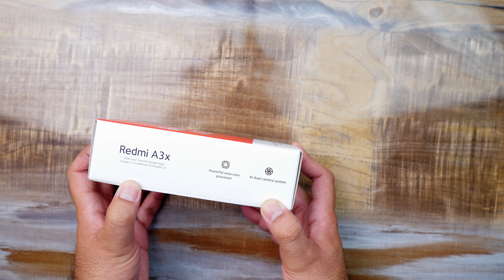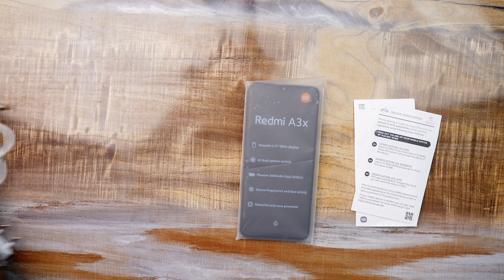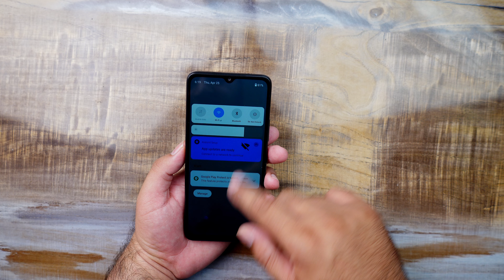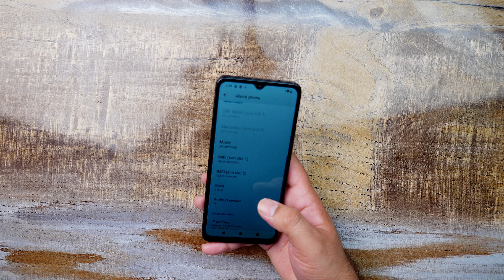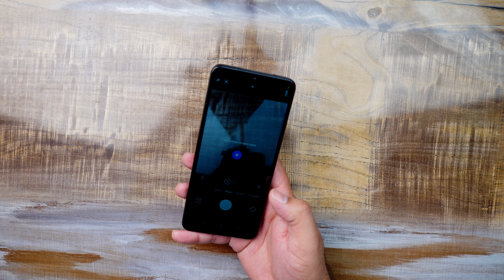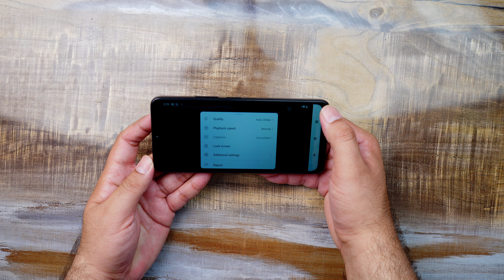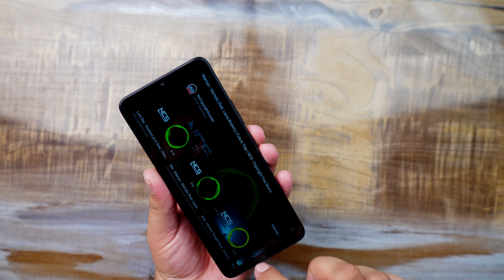Redmi A3X Unboxing: Budget Beast or Bust?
Corecart

Unleash the power of the ALL-NEW Redmi A3X in this comprehensive review video! We're diving deep into every aspect of this budget phone, from the sleek Redmi design to the impressive features.  This Redmi A3X review will be your one-stop shop to see if it lives up to the hype.

Redmi A3X Review: 10x Reasons to Watch!

1.  **Redmi A3X Design Review:**  Is the build quality impressive for a budget phone? We put the Redmi A3X to the test in our review.
2.  **Redmi A3X Display Review:**  Sharp visuals or a blurry mess? Our Redmi A3X review takes a close look at the display.
3.  **Redmi A3X Performance Review:**  Can the Redmi A3X handle everyday tasks or is it a sluggish experience? This review reveals all.
4.  **Redmi A3X Camera Review:**  Stunning photos or grainy disappointments? Our in-depth Redmi A3X review breaks down the camera capabilities.
5.  **Redmi A3X Battery Review:**  Does the Redmi A3X last all day on a single charge? We put the battery life to the test in this review.
6.  **Redmi A3X Software Review:**  A smooth and user-friendly experience or frustrating bugs? This Redmi A3X review explores the software.
7.  **Redmi A3X Gaming Review:**  Can you play games on the Redmi A3X? We explore the gaming performance in this comprehensive review.
8.  **Redmi A3X Value Review:**  Is the Redmi A3X worth your money? Our review helps you decide if it's the perfect budget phone for you.
9.  **Redmi A3X Verdict:**  After this in-depth review, should you buy the Redmi A3X? We reveal our final verdict!
10.  **Redmi A3X: The Ultimate Budget Phone?**  Watch this Redmi A3X review to find out!

redmi a3x review: is it a budget beast?